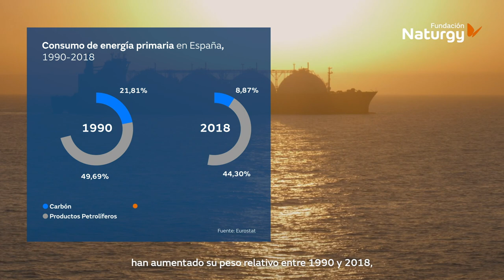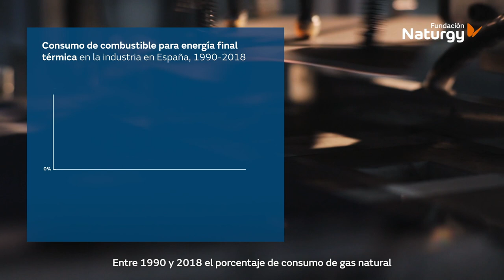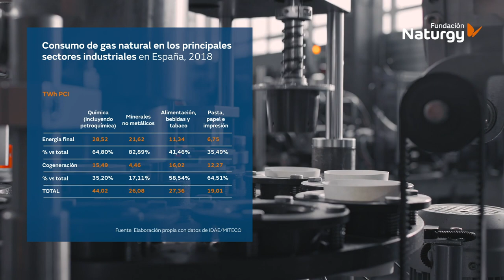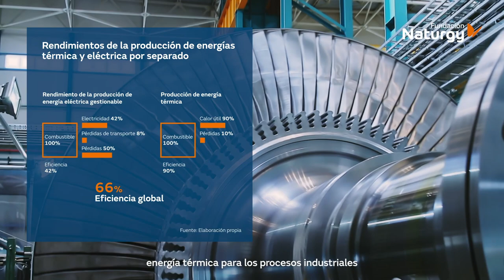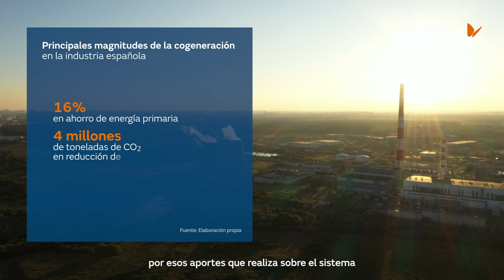Estudio "El gas natural en la industria"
Descubre nuestro nuevo estudio "El gas natural en la industria", donde analizamos la participación de esta energía en el sector industrial y su relevancia para cumplir los objetivos europeos de reducción de gases de efecto invernadero con unas emisiones netas nulas en el 2050.